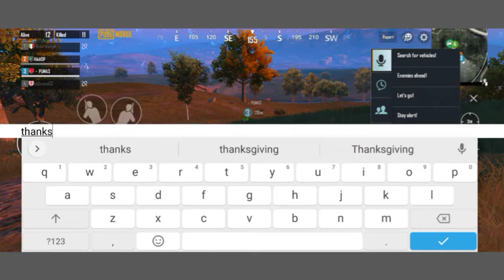15 + KILLS PUBG MOBILE GAMEPLAY!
credit music : clap